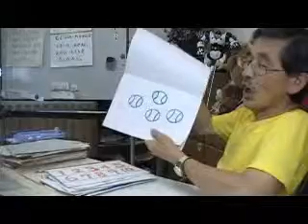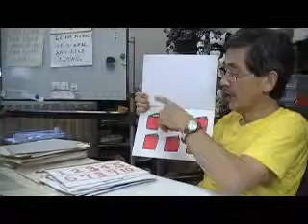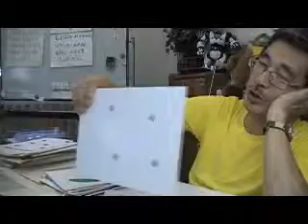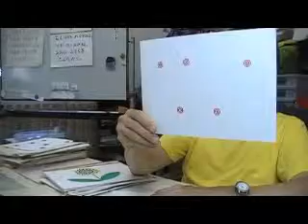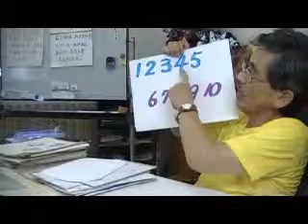3Let's learn Numbers